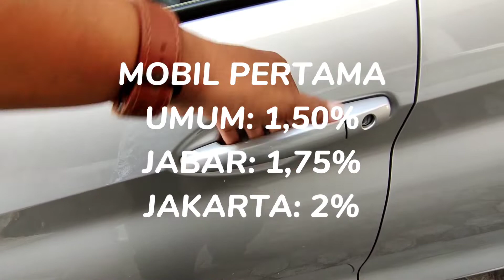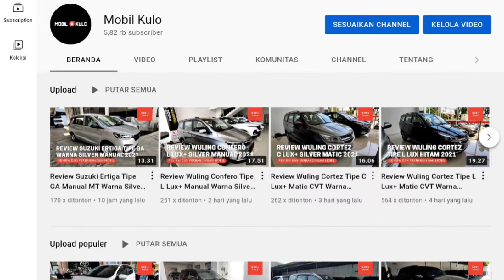Berapakah Pajak STNK Tahunan Suzuki Ertiga GA Manual MT Terbaru 2021?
Pada video kali ini, kami membagikan informasi mengenai pajak STNK mobil Suzuki Ertiga Tipe GA Manual Tahun 2021. Berapakah nominal pajaknya? Simak selengkapnya di video ini.